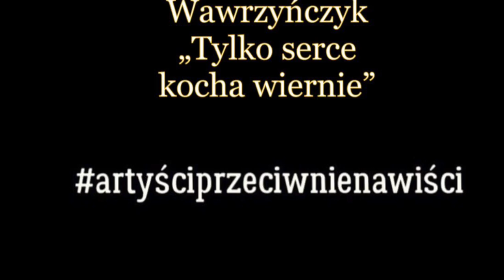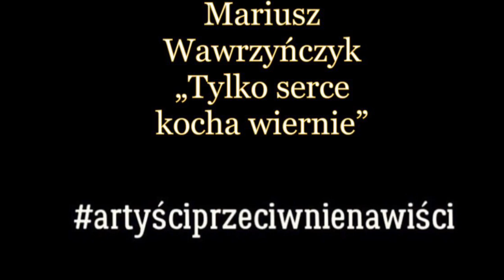Mariusz Wawrzyńczyk - Tylko serce kocha wiernie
„Kochani nie możemy pozwolić na to by zło, nienawiść i głupota w imię złych wartości wygrała. Kierujmy się sercem i mądrością, a nie złymi pobudkami, nacechowanymi negatywnymi emocjami. Niech ten utwór będzie wyrazem walki o dobro pod każdym względem. Miłość – to wartość istotna, pod każdą postacią. Miłość jest wśród Nas – pamiętajmy o tym i starajmy się być dobrymi ludźmi artyściprzeciwnienawiści”.

„Tylko serce kocha wiernie”
Muz. Tomasz Betka
Sł. Mariusz Wawrzyńczyk

Wydawca: Soul Records
Dystrybucja: EMuzyka

Music by Mariusz Wawrzyńczyk performing „Tylko serce kocha wiernie”. (C) 2018 Soul Records, Mariusz Wawrzyńczyk